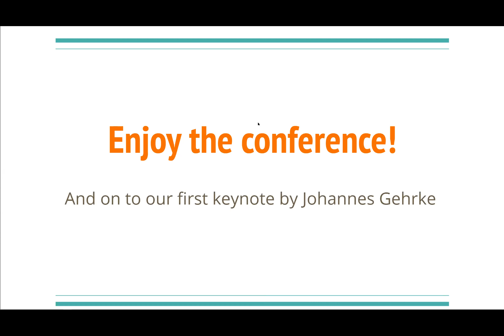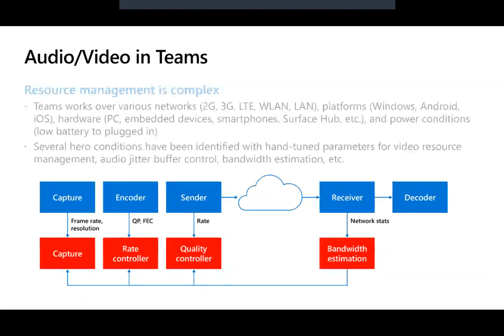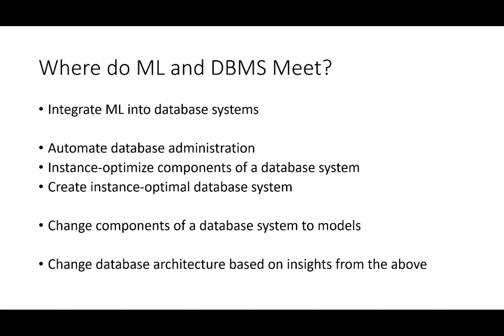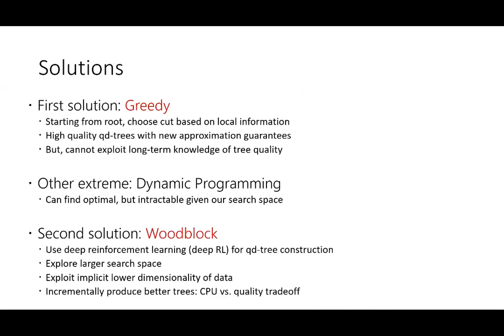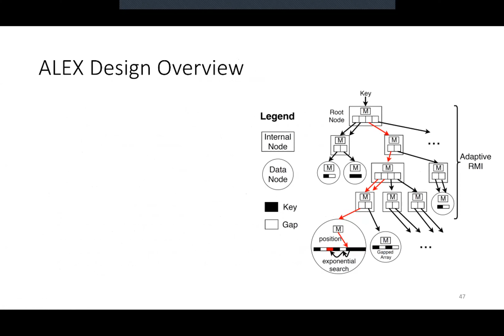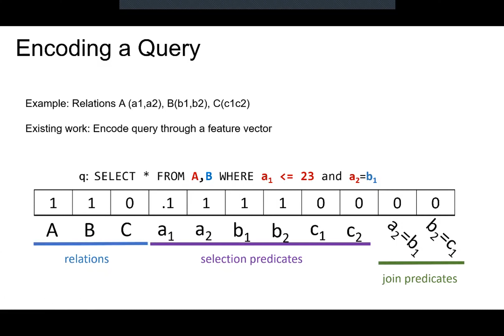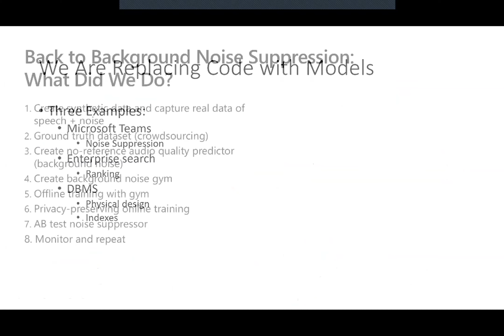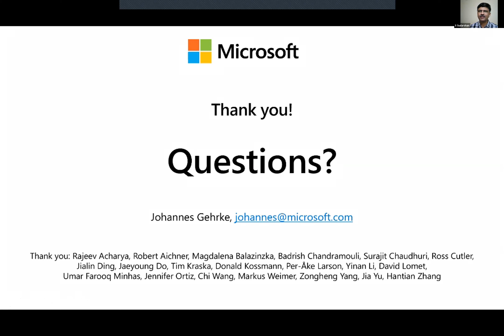Keynote 1 - AI Powered Data Management and the Future of Software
0:00:32 Database Systems 2.0 and the Future of Software
0:02:52 Microsoft Teams
0:03:54 demo
0:05:27 Audio/Video in Teams
0:06:40 A Different Approach
0:07:01 Comparison
0:07:59 Voice Capture Quality Enhancement
0:08:30 Background Noise Suppression V0
0:09:31 Another Example: Enterprise Search 20 Years Ago
0:10:43 Enterprise Search Today: The Power of Data
0:12:13 Software 1.0 vs 2.0
0:13:37 Software 2.0: This is Happening in Database Systems
0:14:17 Where do ML and DBMS Meet?
0:14:43 ML and Database Systems
0:15:21 Learned "X"
0:16:20 Physical Layout for Interactive Analytics
0:17:13 Idea: Assignment of Records to Blocks with ML
0:18:09 Huge Potential
0:18:50 Solution Overview
0:19:42 QD-Tree Cuts
0:19:51 Solutions
0:20:26 Greedy Approach
0:20:48 Motivation for non-greedy
0:21:57 Woodblock: Learned qd-tree using Deep RL
0:22:16 Workloads
0:22:28 TPC-H Physical Runtime
0:22:48 Real Workload: Logical Speedup
0:23:04 QD-Tree: Learnings
0:23:50 Learned X
0:23:59 "Indexes are Models"
0:24:48 Why Learned Indexes?
0:25:06 Learned Index
0:25:53 Design Goals
0:26:21 ALEX - Design Highlights
0:27:15 ALEX Design Overview
0:28:21 Lookups in ALEX
0:28:37 Inserts in ALEX
0:28:56 Mechanisms to dynamically grow ALEX
0:29:27 Read-Only Workload
0:29:51 Write-Heavy Workload
0:30:04 Insert Latency
0:31:13 Open Questions
0:31:54 Outline
0:32:42 Encoding a Query
0:33:25 Featurization: Open Problems
0:34:23 Steps in Index Tuning for a Database
0:35:19 Auto-Indexing Architecture in Azure SQL DB
0:36:03 Query Store
0:36:24 Open Problems: Data and Infrastructure
0:38:30 Open Problems: Data and Infrastructure
(Contd.)
0:39:47 Software 1.0 vs. 2.0: A Change in Process
0:40:19 We Are Replacing Code with Models
0:40:22 Back to Background Noise Suppression:
What Did We Do?
0:40:49 The Data Lifecycle
0:41:57 The Data Lifecycle (Contd.)
0:42:09 The Software Development Process
0:42:54 Software 1.0
0:43:34 Software 1.0: We Can Manage Complexity
0:45:33 Summary
0:46:22 Demo
0:46:52 Questions?